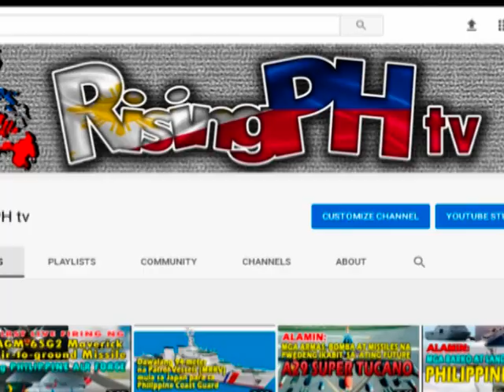Apat sa pinakamalalaking barko ng PH Navy available para sa ‘Rolly’ relief missions | RisingPH tv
Apat sa pinakamalalaking barko ng Philippine Navy available para sa ‘Rolly’ relief missions | RisingPH tv

Four of the Philippine Navy (PN)'s largest ships are now earmarked for possible sealift and command-and-control missions in the aftermath of Super Typhoon Rolly.

PN public affairs office chief Lt. Commander Maria Christina Roxas made this remark Tuesday when asked about the Navy's contribution to the ongoing disaster response efforts for typhoon victims.
Ships now on standby are the PN's two landing docks, the BRP Tarlac and BRP Davao Del Sur, and two logistics support vessels, the BRP Bacolod City and BRP Dagupan City.

"(These ships could) basically serve as military sealift and transport vessel(s) and may act as floating command-and-control ship(s) during times of humanitarian assistance and disaster response operations (HADR)," Roxas said in a message to the Philippine News Agency.
She added that the four ships are considered the largest vessels in the PN inventory with the Tarlac-class dockings having a gross tonnage of 7,400 tons and an overall length of 120 meters, breadth of 21 meters, draft of five meters and can carry a payload of 2,800 tons.

Meanwhile, the Bacolod City-class logistic support vessels have a displacement of 4,265 tons at full load and 273 feet long.
As this developed, a Navy BN Islander aircraft on Monday conducted damage assessment flights over the coastal areas of San Andres and Virac in Catanduanes to assess the damage brought about by the super typhoon.
"All units of the PN in areas affected by Super Typhoon Rolly were put on heightened HADR stance and will continue to assist local government units and national agencies in responding to the needs of the Filipino people that were adversely affected by this calamity," Roxas said. (PNA)

Source: Philippine News Agency

Video/Image:
www navy.mil.ph.

Philippine Air Force Updates
Philippine Navy Updates
Philippine Coast Guard Updates
President Rodrigo Duterte 2020
Philippine Military Defense 2020
Philippine Military Power 2020
Philippine Army 2020
RisingPH tv
Benham Rise
Bagyong Rolly
Typhoon Rolly